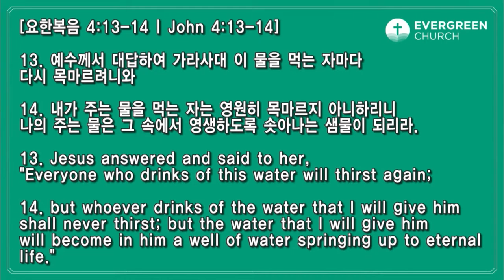5/30/2021 | 鈴木康弘牧師 | 何を植えていますか？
タイトル:  何を植えていますか？
聖書: 創世記21;30-34
説教: 鈴木康弘牧師